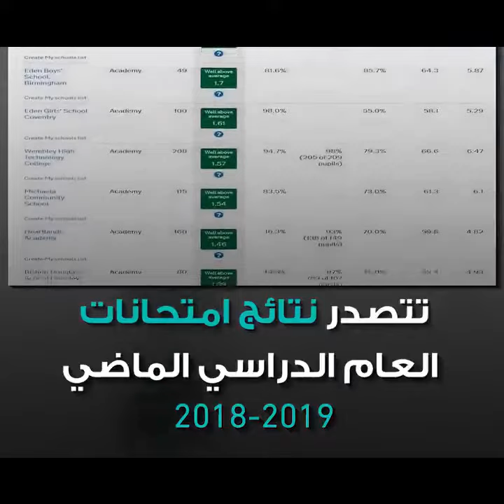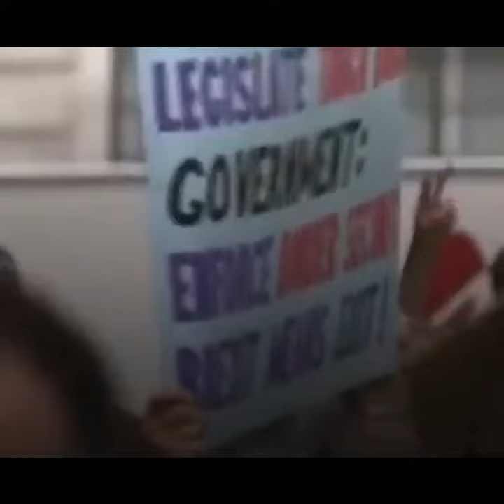أفضل مدارس بريطانيا هي مدارس اسلامية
احتلت مدارس إسلامية المراكز الثلاثة الأولى في نتائج امتحانات المرحلة الدراسية ما قبل الثانوية (GCSE) في إنكلترا، في العام الدراسي الأخير. هذا إضافة إلى خمس مدارس أخرى ضمن المراكز العشرين الأولى.

وتقدم قوائم تنشرها الحكومة البريطانية على الإنترنت كشفا بمستوى نتائج كل مدرسة في البلاد، إضافة إلى تقارير الهيئة المختصة بمراقبة وتقييم المؤسسات التعليمية (Ofsted).

وبحسب القائمة التي تضم نحو 6500 مدرسة خاصة بالمرحلة التعليمية بين 14 و16 سنة من العمر (السنوات الدراسية من 9 إلى 11)، فقد جاءت مدرسة توحيد الإسلام للبنات (بلاكبيرن) في المركز الأول، وعدن للذكور في (برمنغهام) في المركز الثاني، فيما حلت مدرسة عدن للبنات (كوفنتري) في المركز الثالث.

وبالمحصلة، فقد جاءت ثماني مدارس إسلامية ضمن المراكز العشرين الأولى في القائمة الخاصة بالعام الدراسي الماضي (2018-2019).

ونتائج مرحلة "GCSE" حاسمة لتحديد المسار نحو المرحلة الدراسية النهائية، المعروفة باسم "A Level" (16 إلى 18 سنة من العمر)، وهي بدروها ستحدد المسار إلى التعليم الجامعي.

وتعدّ نتائج الامتحانين معيارا رئيسيا لتحديد مستوى أي مدرسة، وذلك بعد التصنيف الخاص بمكتب معايير التعليم (Ofsted).

تصنيفات وترتيبات المدارس في المملكة المتحدة تتغير باستمرار وتعتمد على العديد من العوامل المحددة، بما في ذلك أداء الطلاب في الاختبارات الوطنية، وتقييم الأداء العام للمدرسة، ومعايير الجودة، وتوفر المرافق، وسياسات السلامة، والتقارير السابقة للمدرسة، وغيرها من العوامل الأخرى.

وزارة التعليم في المملكة المتحدة توفر تقارير تحتوي على تصنيفات وترتيبات المدارس على موقعها الرسمي، حيث يمكن البحث عن تصنيف المدرسة الخاصة بك على الإنترنت. بالإضافة إلى ذلك، يُمكن البحث عن التصنيفات والترتيبات الحالية للمدارس على مواقع الحكومة المحلية في المناطق المعنية.

يُرجى مراجعة المصادر الرسمية والموثوقة للحصول على أحدث التصنيفات والترتيبات الخاصة بالمدارس في المملكة المتحدة، حيث يمكن أن تختلف هذه التصنيفات وفقًا للمنطقة الجغرافية والسياق الزمني الحالي.